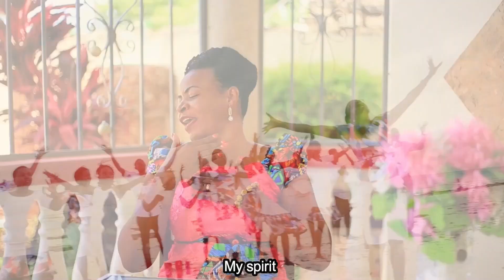BWANA MUNGU NASHANGAA - FLYING EAGLES CHOIR - N.G.C DELIVERANCE CHURCH MARIAKANI ( 1080 VIDEO)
Title: Bwana Mungu Nashangaa
Director: Jonathan Mbogo
Audio By: Nelson
Flying Eagles Choir - N.G.C Deliverance church Mariakani